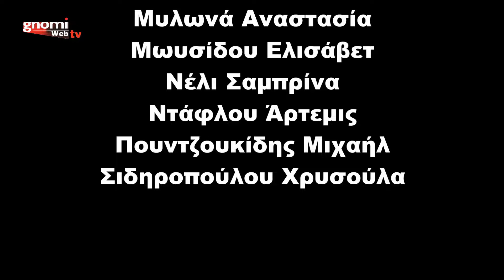Γιόρτασαν την Ευρωπαϊκή Ημέρα Γλωσσών 2022, στο 2ο Πειραματικό Γυμνάσιο Κιλκίς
Γιόρτασαν την Ευρωπαϊκή Ημέρα Γλωσσών 2022,  στο 2ο Πειραματικό Γυμνάσιο Κιλκίς, τη Δευτέρα 26 Σεπτεμβρίου 2022.